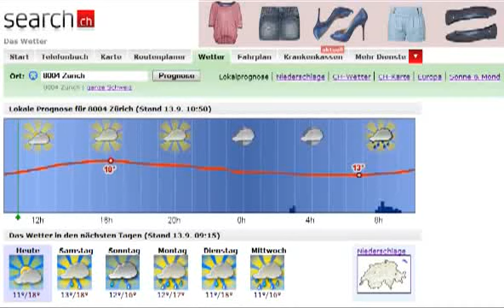Regenradar und Prognose für die Schweiz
Wetter Vorhersage und Animation des Regens bei search.ch. kann man die Wettervorhersage inklusive Regenprognose nachschauen!